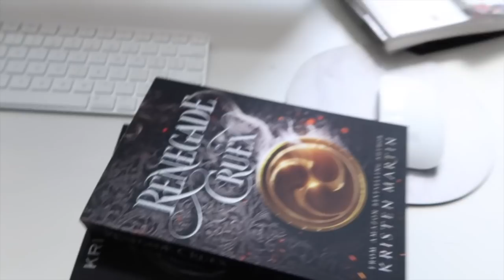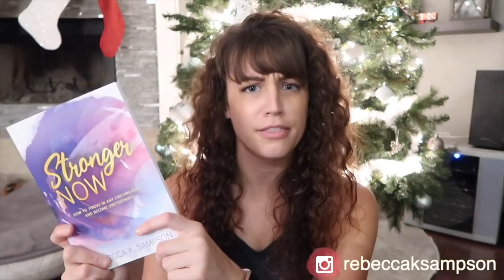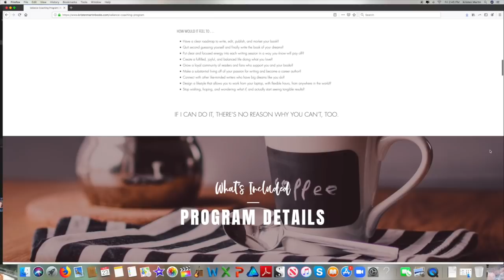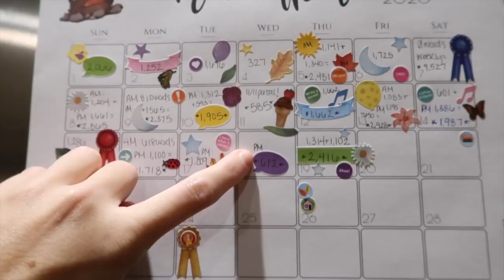A Very Merry NaNo 🎄🦌 NaNoWriMo Diaries 🎁 Week 4 Vlog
In this vlog, I take you through my fourth and final week of writing my book for NaNoWriMo 2020 (National Novel Writing Month). If you have a goal of one day becoming a full-time author and running a creative business online, come along with me on my days for writing advice for beginners, productivity secrets for entrepreneurs, how to be a productive writer, advice for self-publishing your books, and the many opportunities available for your creative business!

☟ BLACK FRIDAY & CYBER MONDAY 2020 DEALS ☟
-- KDP EBOOK SALE NOVEMBER 24 - DECEMBER 1
Valid for the U.S. and U.K. only. Get all 8 of my ebooks for just $18
-- GET YOUR WRITER'S CRAFT 2.0 STACK FOR $49 (A $3,300 VALUE!)

☟ OTHER FREEBIES ☟
» MASTERCLASS + WORKBOOK: The 7 Pillars of Success for the Creative Business Owner

Mailing Address:
Kristen Martin